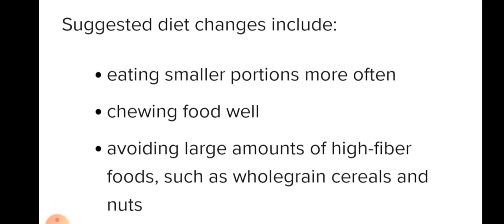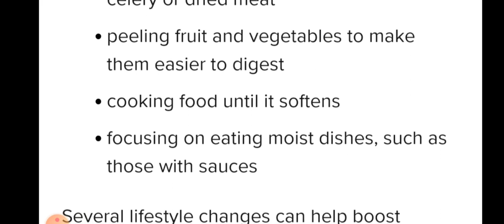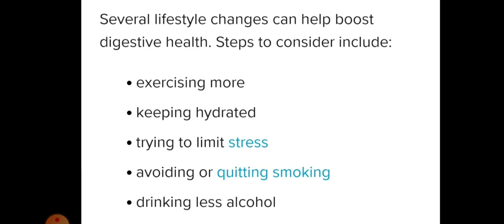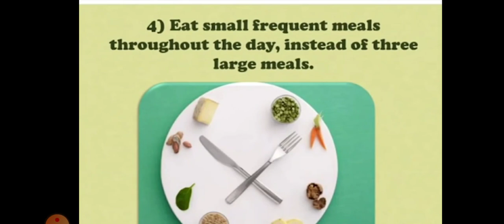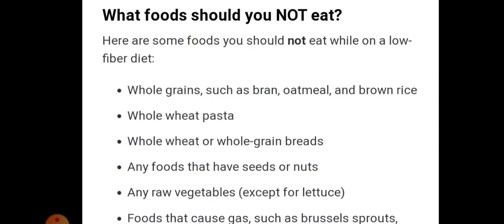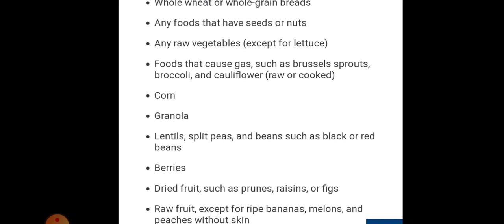Small bowl obstruction diet in hindi